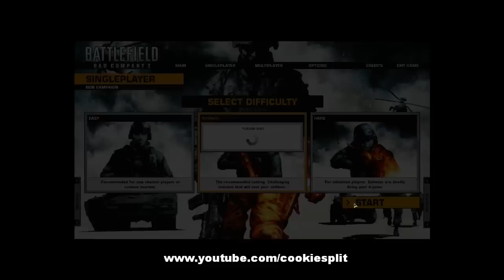Battlefield: Bad Company 2 HD Gameplay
hey guys this is a brand new video that i made , and besides the fact that is recent, its from a new game Battlefield: Bad Company 2, heres some information about it in case you dont know:

Battlefield: Bad Company 2 brings the award-winning Battlefield gameplay to
 the forefront of PC gaming with best-in-class vehicular combat and unexpected
 "Battlefield moments." New vehicles like the ATV and a transport helicopter
 allow for all-new multiplayer tactics on the Battlefield. With the
 Frostbite-enabled Destruction 2.0 system, you can take down entire buildings
 and create your own fire points by blasting holes through cover. You can also
 compete in four-player teams in two squad-only game modes, fighting together
 to unlock exclusive awards and achievements. Battles are set across expansive
 maps, each with a different tactical focus. The game also sees the return of
 the B Company squad in a more mature single-player campaign.

Finally , my spec/rig watever you wanna call it :

Processor : Inter (R) Core (TM) 2 Quad CPU Q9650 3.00 GHz
Ram : 4.00 GB
Graphic Card : ATI HD 4870 X2
Sound : Fatal1ty Creative Headset + HD Audio Device from my Sony Monitor
Hard Drive : Samsung HD103UJ ATA Device
MotherBoard : P5Q ASUS Deluxe MotherBoard
Operative System : Windows 7 Ultimate

PS- This video has two parts , the second one is coming , and includes the continuation of the current mission "Operation Aurora", heres some info about it:
Operation Aurora is the first level in Battlefield: Bad Company 2. The player takes part in a raid on Japanese soil to find a defecting scientist who claims to have valuable information on a Japanese super weapon, later revealed as the Black Weapon. The operation was said to have been erased from USMC records to cover up the fact that they sent Marines on a suicide mission to investigate the "Black Weapon."

PS (2)- As you guys can see this video is all maxed out, meaning that the graphics are on their max level !

YES! THEY ARE COMING!Send me requests for any game and i do a gameplay of it!
Upcomig Vids:
-Metro 2033
-Flight Simulator X
-Grand Theft Auto 4 ( under discussion)
-Far Cry 2
-Crysis (w/out the expansion )
-Crysis Warhead (under discussion)